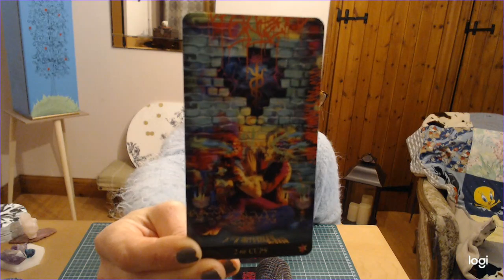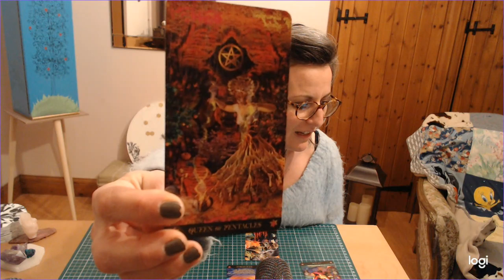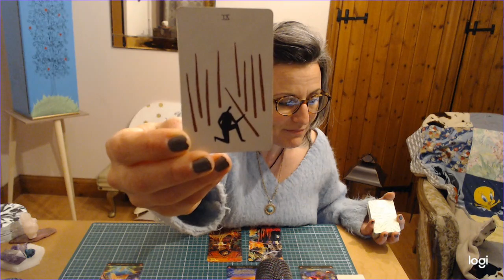CANCER MARS 2020